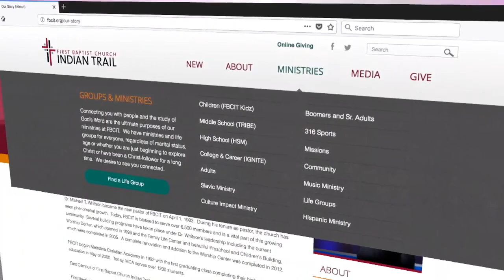The Great "Let Us"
Hebrews 10:19-25